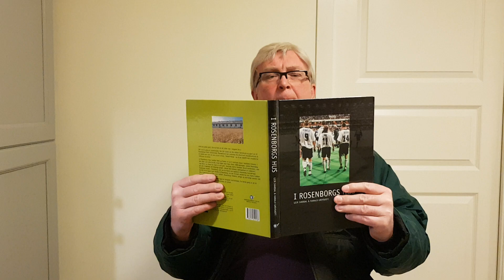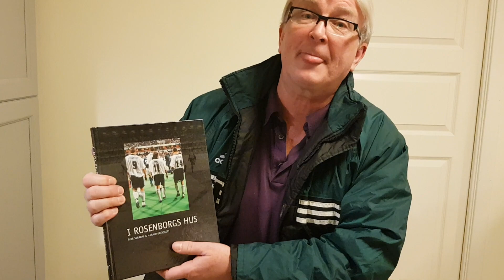Johan Øiestad, 25.01.2019